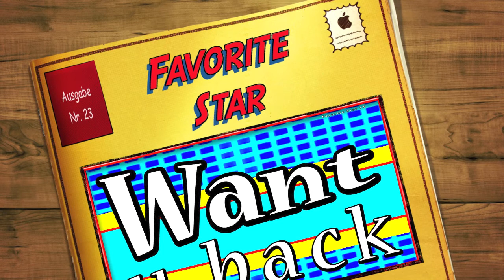Favorite Star performing: "Want U Back" (Want You Back) - Chartbreaker 2012 - Full Audio HD HQ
Favorite Star performing: "Want U Back" (Want You Back) - Cher Lloyd - Chartbreaker 2012 - Full Audio HD HQ